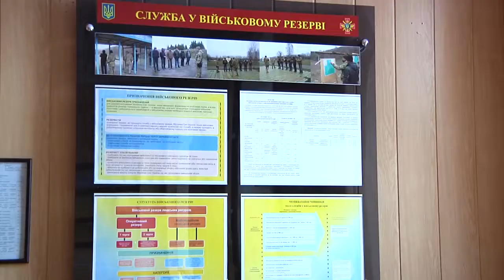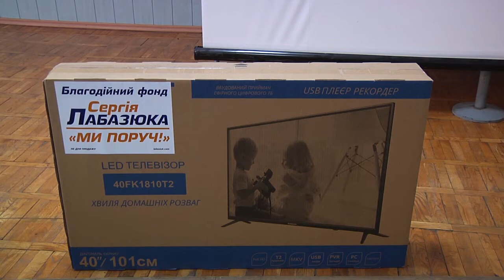Нововведення у військкоматі.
У військовому комісаріаті буде свторять кімнату для соціально-психологічного розвантаження.